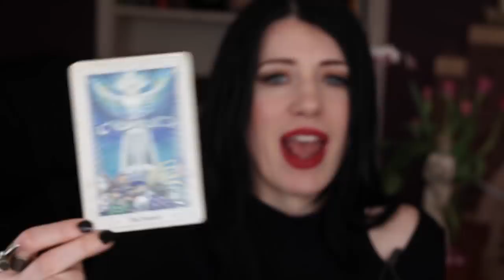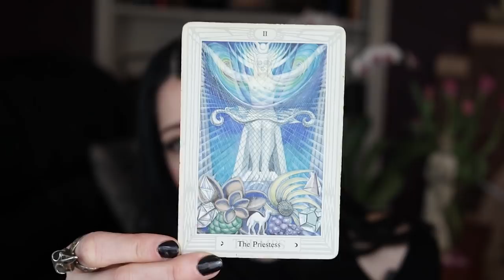Libra Full Moon! Big decisions about life direction! Astrology Apr 19- 25. The Nuit Report.